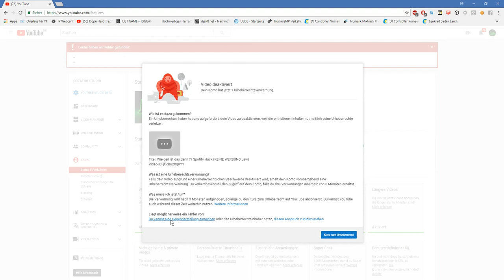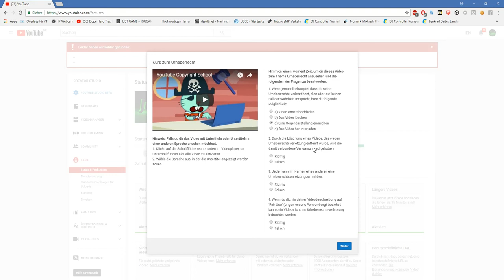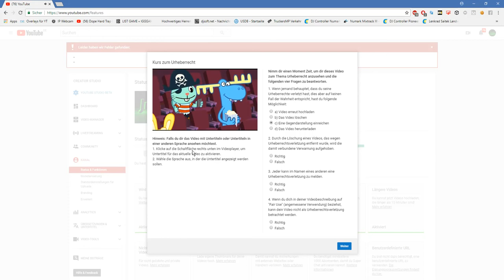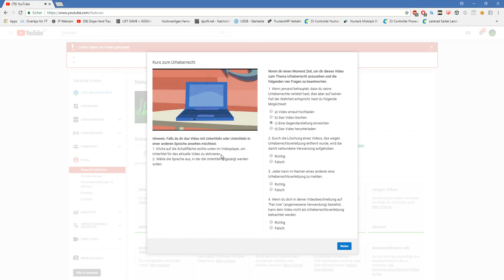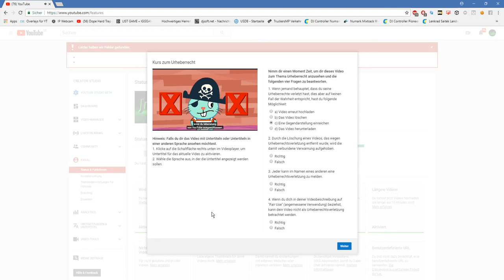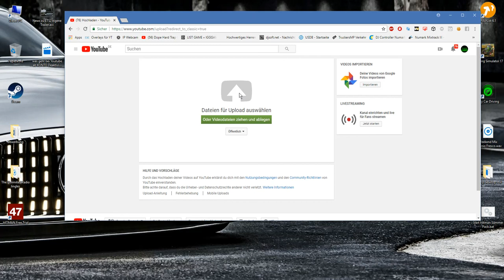Mein ERSTER Strike auf Youtube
nur wegen eines Videos